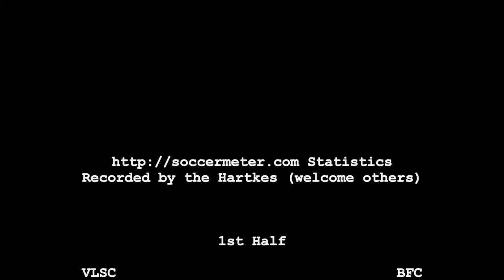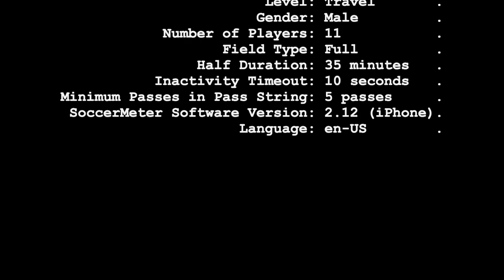2019-10-06: U13 CCL VLSC vs BFC [tactical]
Only last thirty minutes of game; match statistics at 32:20.